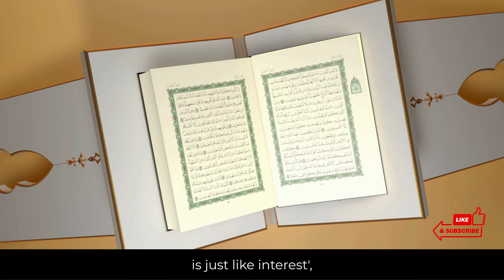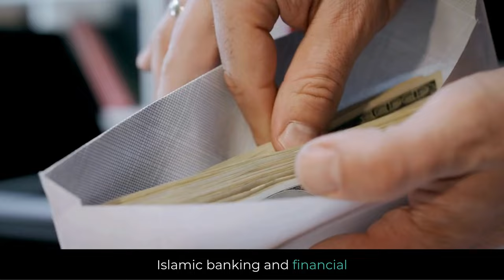What is Riba? | Prohibition of Interest in Islam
Explore the Islamic concept of "riba," the prohibition of interest, rooted in economic justice and fairness. In Islam, riba is considered exploitative and goes against ethical financial principles. The Quran explicitly forbids interest, leading to the development of interest-free financial instruments and practices in Islamic banking. Learn how partnerships, profit-and-loss sharing, and ethical investment contribute to a just and equitable economic system. Discover the global impact of Islamic finance and ongoing efforts to integrate its principles into the international financial landscape. Gain insights into the challenges and educational initiatives promoting awareness of riba-free practices for a more ethical and sustainable financial future.